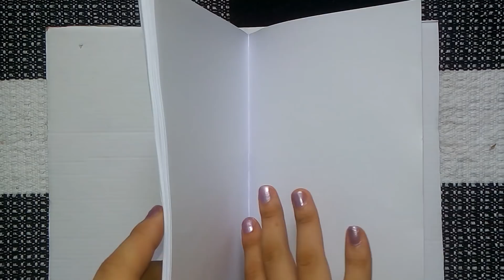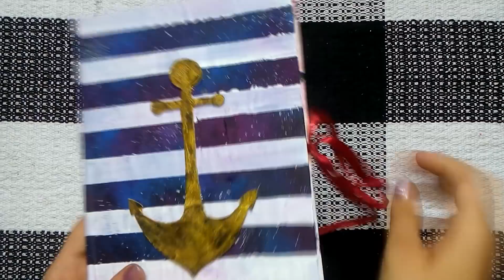Tutorial: Como Fazer e Decorar o Seu Próprio Sketchbook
LEIA A DESCRIÇÃO:

Olá Desenhistas! Nesse tutorial tem o passo a passo de como fazer um Sketchbook e ainda ensino uma forma simples e legal para decora-lo!!

Materiais :

 Folhas da sua preferência ;
 Cola de Silicone;
 Papelão ou papel cartão;

Para decorar:

Materiais de sua preferência;

Mas , eu usei...

- Folha decorada com galáxias, você pode imprimir uma imagem com o tema de sua preferência;
- Fita crepe ;
-Tinta branca;
- e um recorte de ancora;
- cola;
- Desenhos antigos recortados;
- Fitas de Cetim